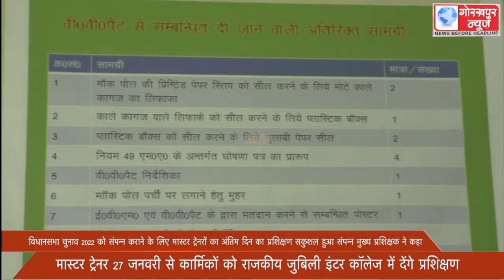विधानसभा चुनाव 2022 को संपन्न कराने के लिए मास्टर ट्रेनरों का अंतिम दिन का प्रशिक्षण सकुशल हुआ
विधानसभा चुनाव 2022 को संपन्न कराने के लिए मास्टर ट्रेनरों का अंतिम दिन का प्रशिक्षण सकुशल हुआ संपन्न मुख्य प्रशिक्षक ने कहा,मास्टर ट्रेनर 27 जनवरी से कार्मिकों को राजकीय जुबिली इंटर कॉलेज में देंगे प्रशिक्षण